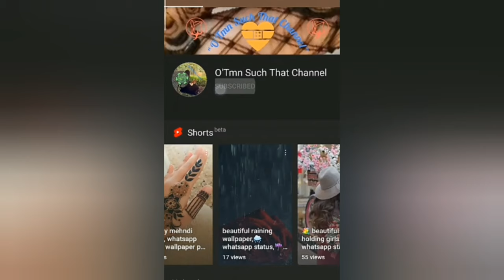Cute cats images, Whatsapp dp, Wallpaper photo, DP status, Latest cat wallpaper, O'Tmn Such That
Topic :- Cute cats images, Whatsapp dp Wallpaper photo, DP status, Latest cat wallpaper, O'Tmn Such That

Let's join O'Tmn Such That Channel and we welcome you all with Heartfully and selfless love.

Support

We had brought An Intresting Segment On the beauty of Cats.

To view our 😍Cute cats images, Whatsapp dp Whallpaper photo, DP status, Latest cat wallpaper, Cute cat pictures

To view our 😍Cute cats images, Whatsapp dp Whallpaper photo, DP status, Latest cat wallpaper, Cute cat

To View our 😍 cute cats images, whatsapp dp, wallpaper photo, dp status, latest cats wallpaper | O'Tmn Such That

To View our 🥰cute cats whatsapp wallpapers, whatsapp dp,😊 status wallpapers, dp wallpaper, whatsapp dp images🐈

You can view our videos under these Hashtags

We are working on Improving our Video's.

Stay Updated and stay safe.

This video of our channel you will get by searching on YouTube :-
cute cat images
This video is about Cute cat images.
This video is also about Cute cats images.
This video is also about cat photo.
This video is also about cat photos.This video is also about whallpaper.
This video is not only whatsapp dp but also
wallpaper photo.
This video is also about dp status.
This video is also about dp.
Wallpaper. And much more.